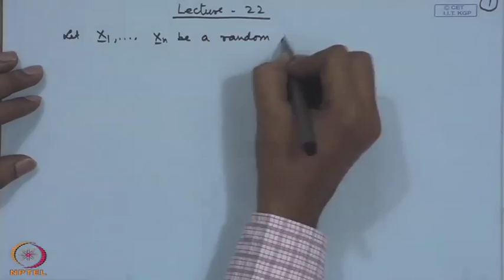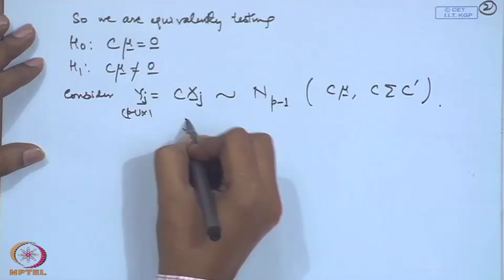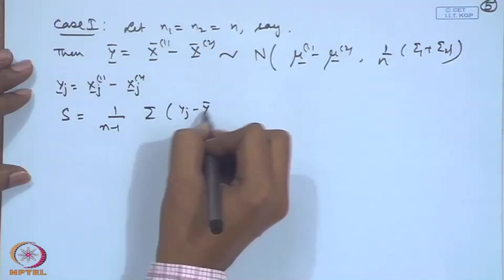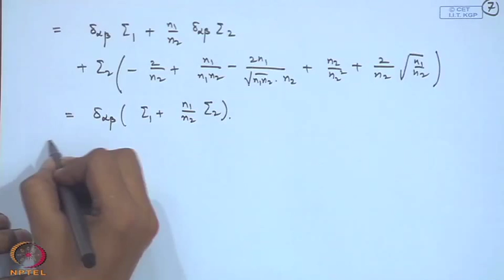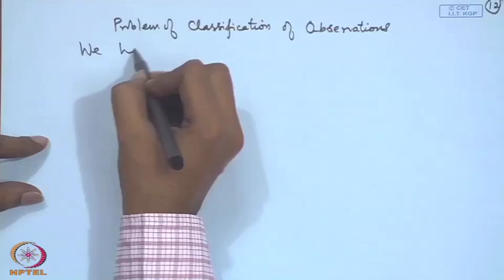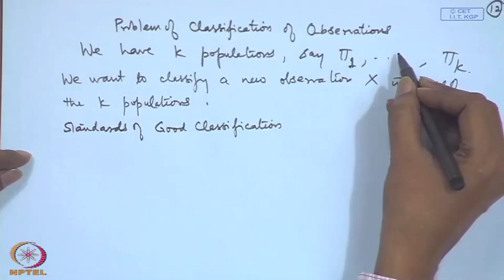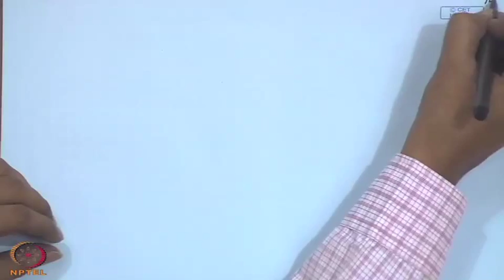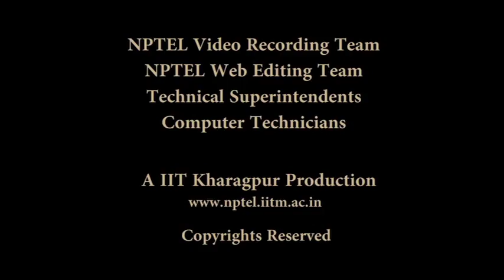Mod-03 Lec-22 Multivariate Analysis - VII